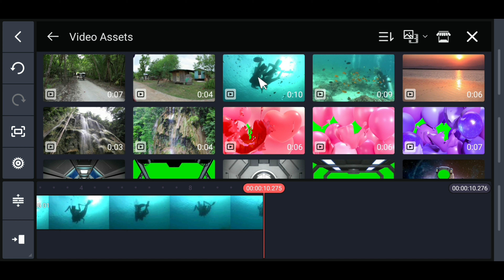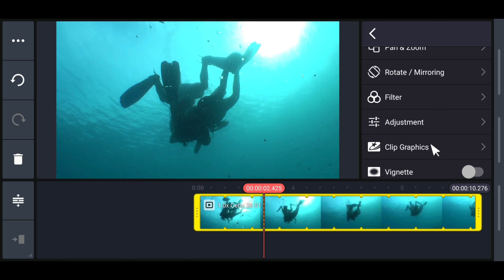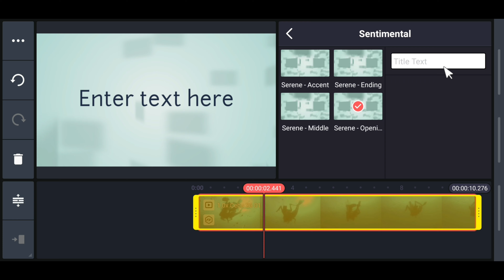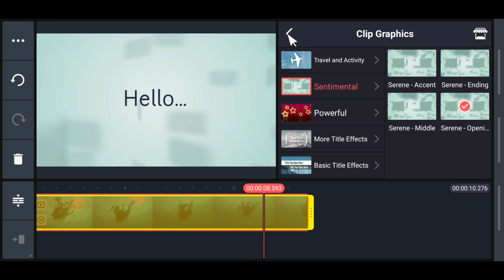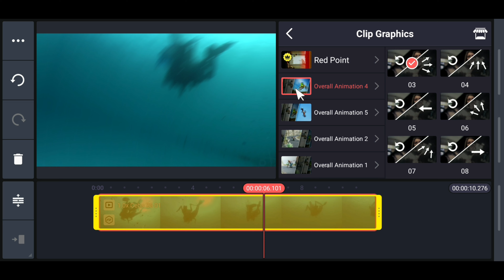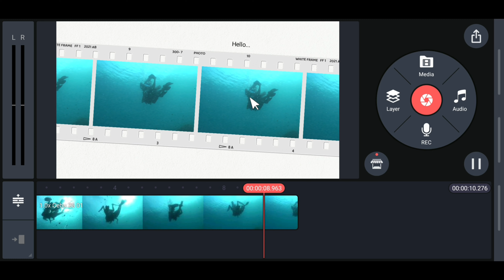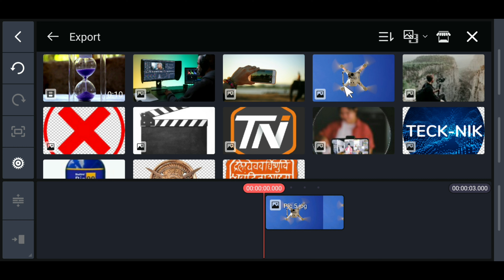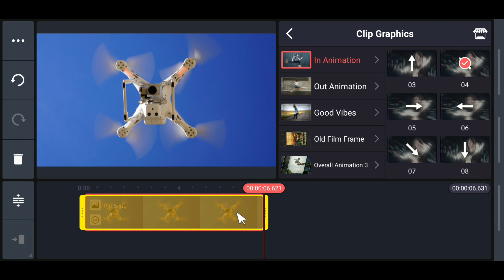Chapter 11 - Apply Clip Graphics To Video and Image Files In KineMaster | Best Mobile Video Editing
Chapter 11 -  Apply Clip Graphics To Video and Image Files In kineMaster | Best Mobile Video Editing. हिंदी

You will learn how to apply different Clip Graphics to Video and Image Files in Kinemaster.
There are hundreds of Clip Graphics available FREE of cost in the KineMaster Asset Store which you can download and use in your Video Editing Project.

It is a 15 Video Course and It is Absolutely FREE. FREE.. FREE...

Watch all Videos Step-By-Step and Learn a 100% Complete Video Editing Tutorial of KineMaster Very Easily.